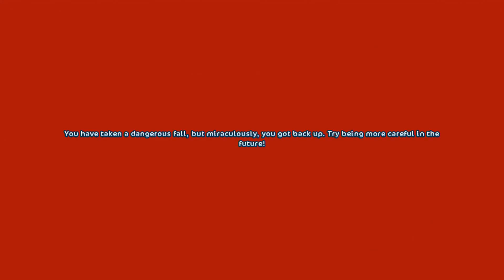FLYING HIGHER THAN THE FLAG ! How to get into the fishing area!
This was awesome! I hope you guys have as much fun with it as I did!